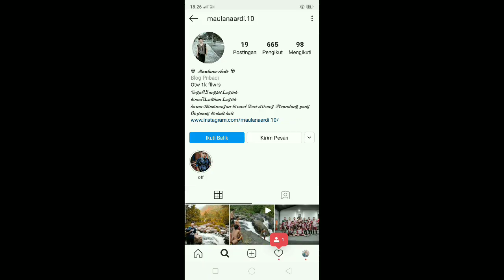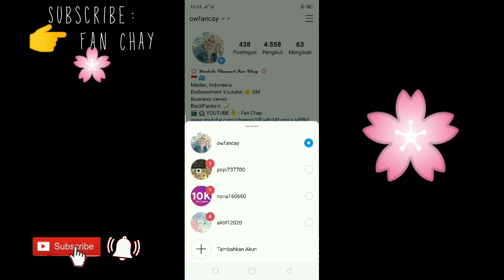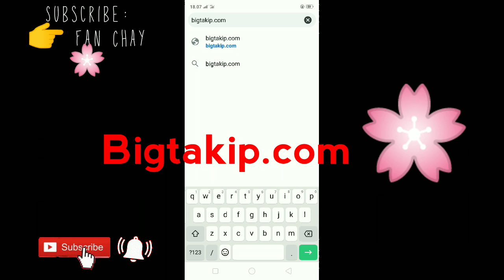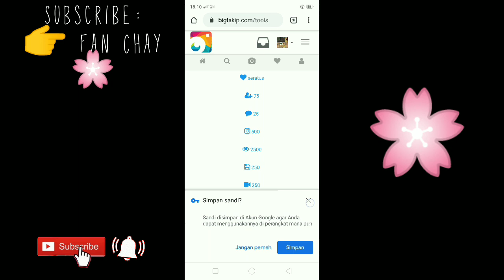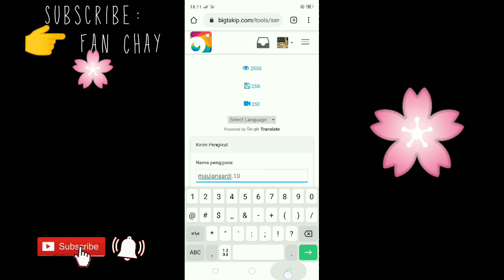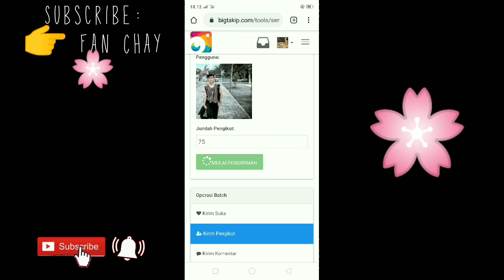Tercepat!! Cara Menambah Followers Instagram Gratis Terbaru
Terimakasih 🙏📺🌸